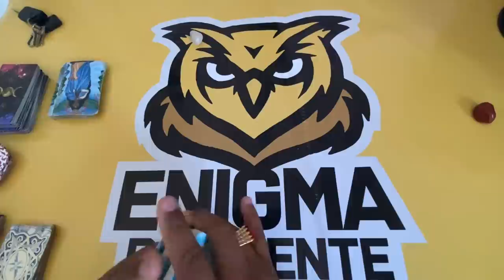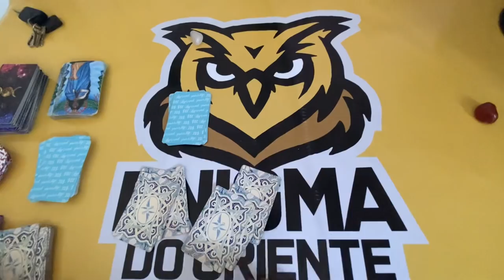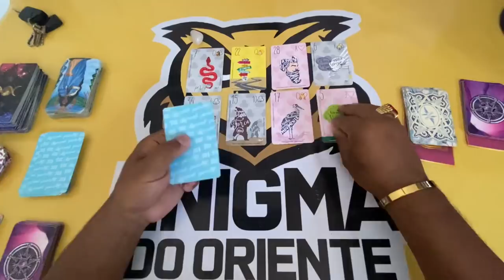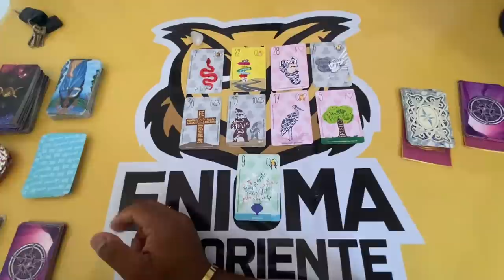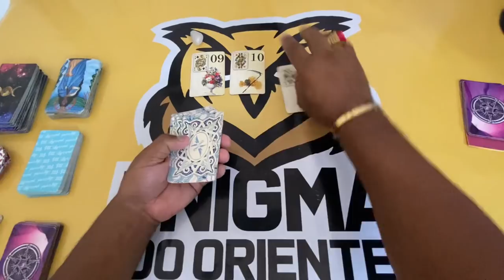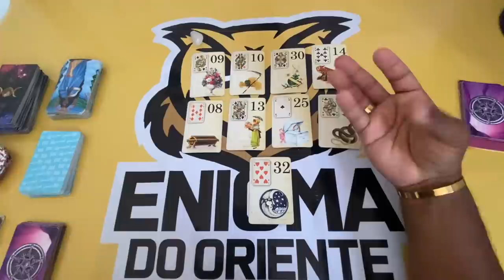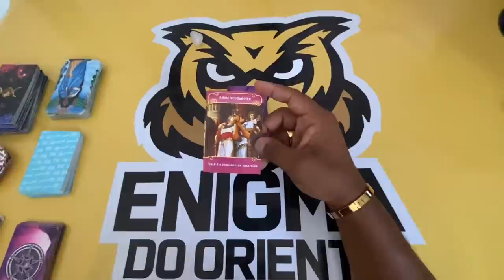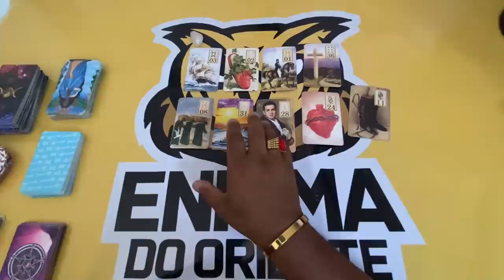🌟 O QUE ELE(A) SENTE POR MIM NESTE MOMENTO? 🌟 TAROT DE HOJE! 🌟 TAROT DO AMOR! 🌟 TAROT RESPONDE!